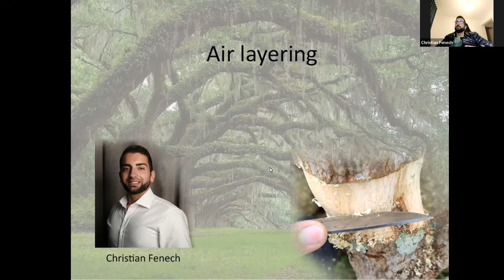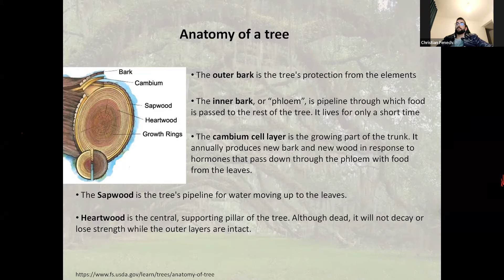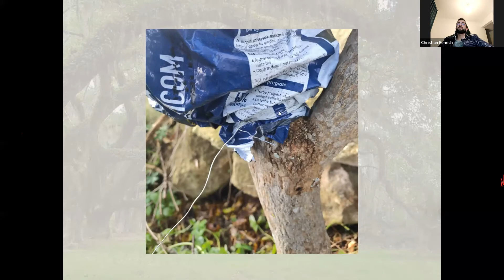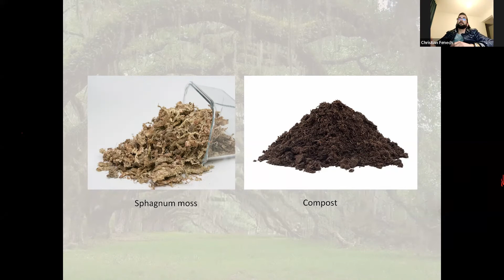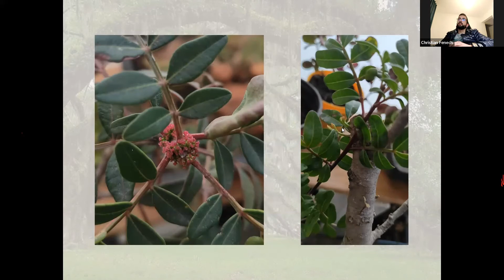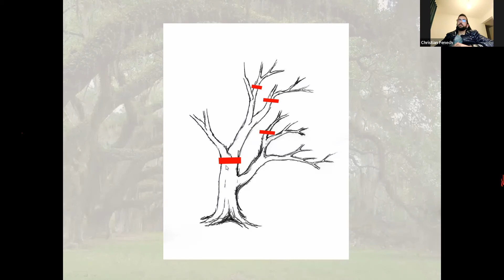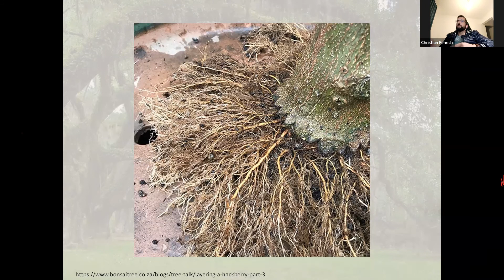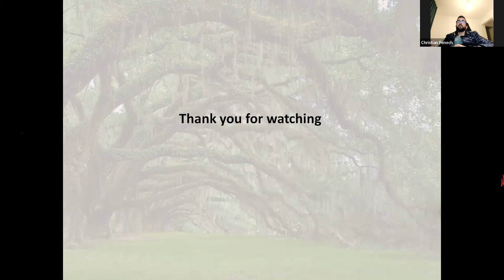Air-layering for Bonsai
This video is an edited version of a recorded 'Online Meeting' that BCG-Malta is holding during the Covid-19 pandemic. Lecture is delivered by Mr Christian Fenech. He discusses his experiences with air-layering of several species for bonsai. The video is in Maltese but power-point presentation is in English.